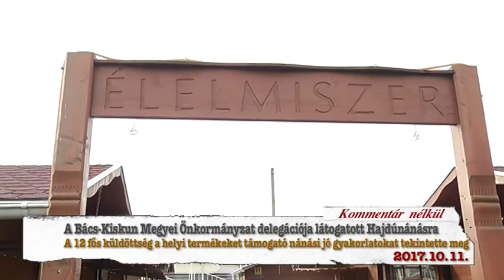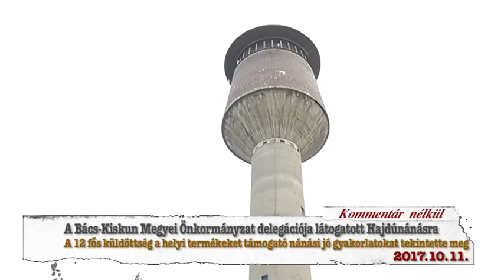Hajdúnánási Televízió: Bács-Kiskun megyei delegáció látogatása Hajdúnánáson 2017.10.11.